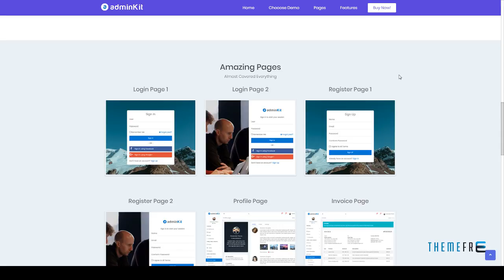AdminKit - Multipurpose Bootstrap 4.0 Admin Templates Casey Ta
Columns 4+

 Layout Responsive

 Tags admin, admin dashboard, admin template, backend, bootstrap, cms, dashboard, frontend, html5 css3 template, jquery, project management, responsive, responsive admin template, web app